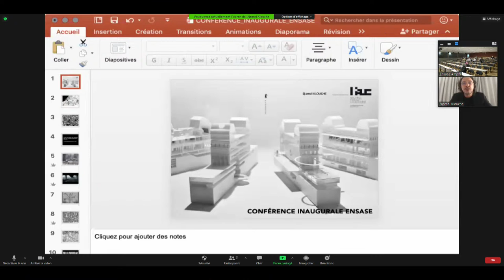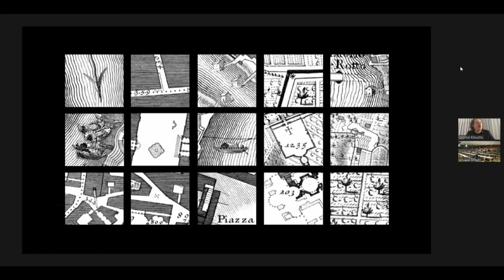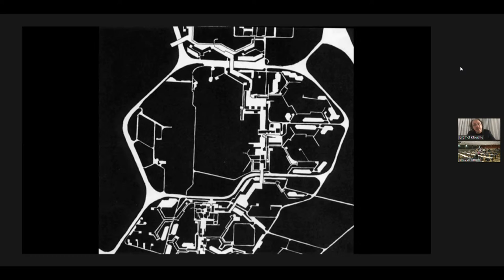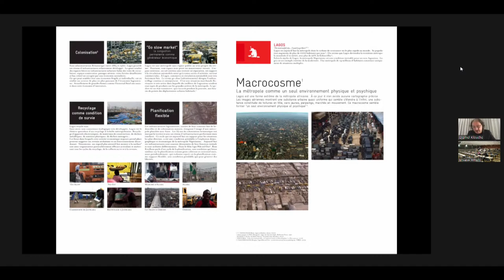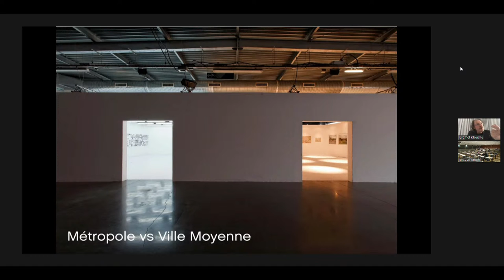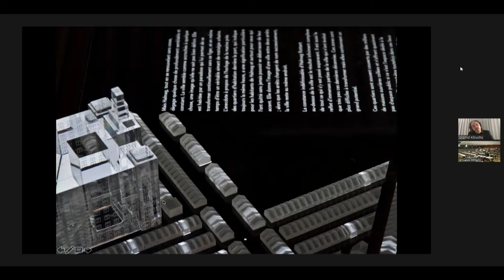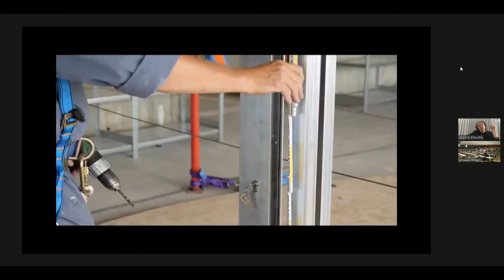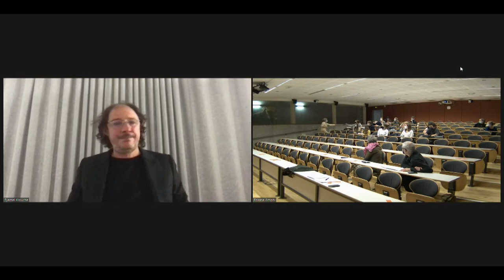Conférence inaugurale de Djamel Klouche - Lectures de villes et territorialités de projets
Cette conférence introduit la lecture de la ville et l’écriture sur la ville comme processus continu de la fabrique du projet.
Elle va s’appuyer sur des recherches et projets menés par l’agence AUC depuis une dizaine d’années, du Grand Paris à la Métropole habitante en passant par les territoires productifs.